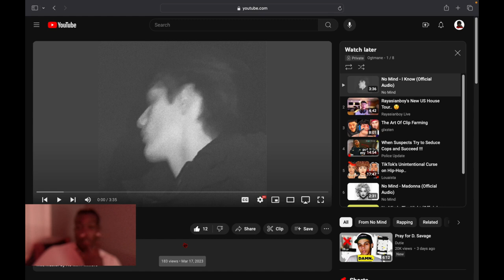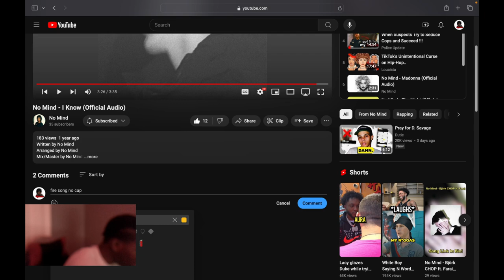Reacting To No Mind - I Know...@bigdog6780 @nomind_official ts a banger 🔥👍🏾